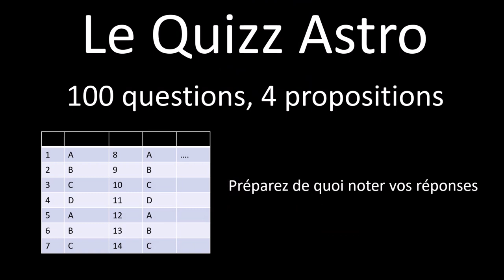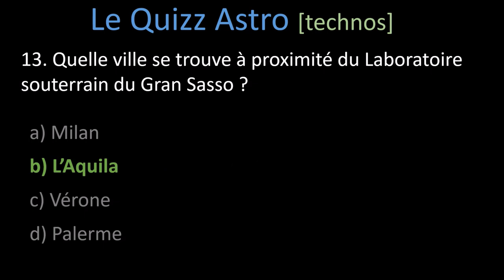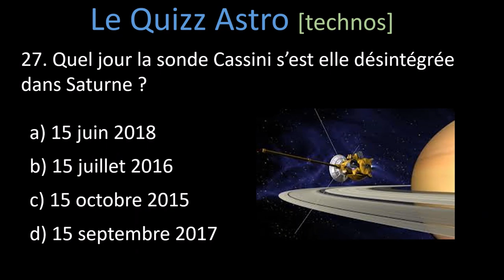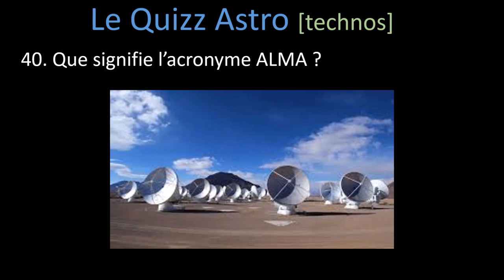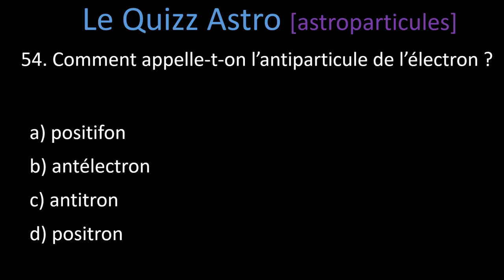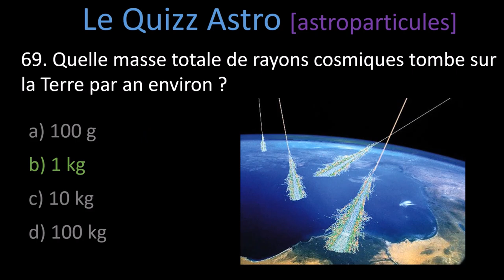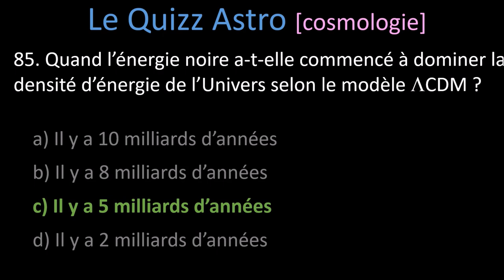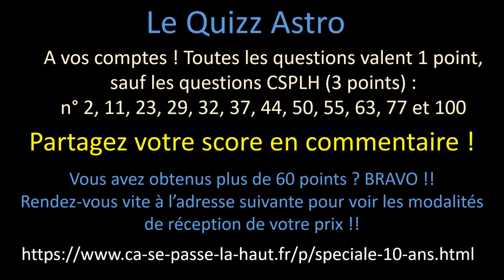Grand Jeu Spécial 10 ans (Quizz Astro) [astrophysique, astronomie, cosmologie, astroparticules]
A l'occasion des 10 ans d'existence de Ça Se Passe Là-Haut, jouez tout en apprenant plein de choses avec le grand Quizz Astro !